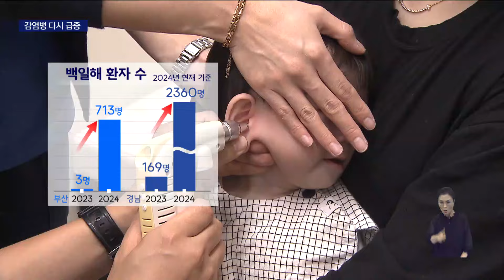"마스크 쓴 환자들 붐벼" 코로나·백일해 감염병 급증 / KNN